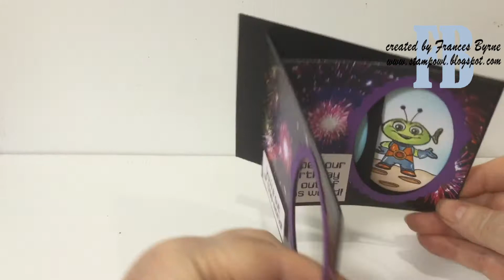Out of this World Peek-A-Boo Card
A Peek-A-Boo Card using stamps, dies and papers from Divinity Designs. For more info on my card list my blog post
Supplies:

• New MISTI Stamping Tool - The Most Incredible Stamp Tool Invented